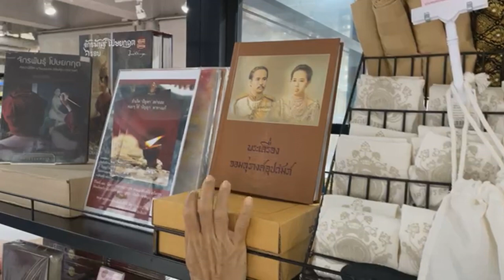Specila Live 11 เสียดายจังคนตายไม่ได้ทำ